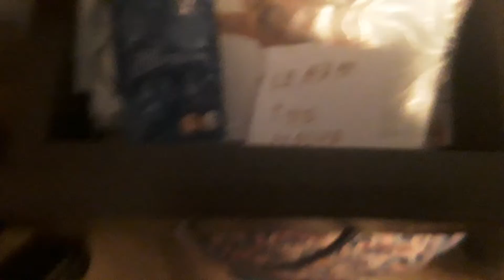Granny tikrove 2 ep